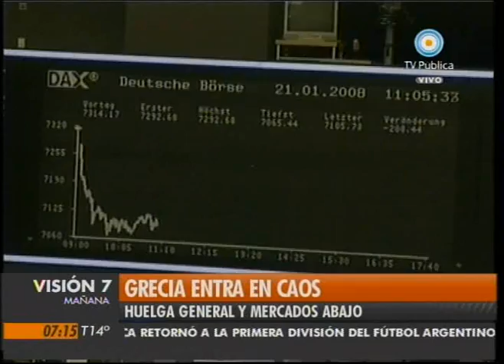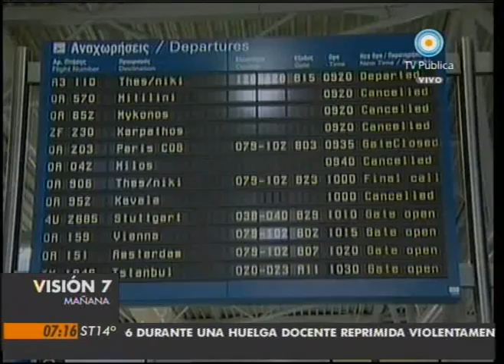Visión Siete: Grecia entra en caos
Una huelga general protagonizan los trabajadores griegos, en repudio al ajuste impuesto por el gobierno, para recibir el rescare del FMI. Emitido por Visión Siete, noticiero de la TV Pública argentina, el miércoles 5 de mayo de 2010.